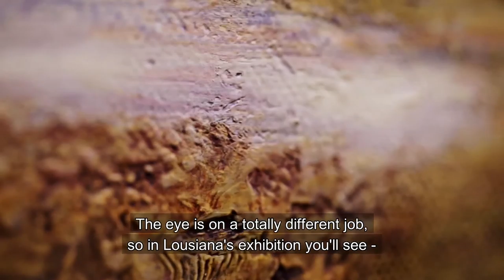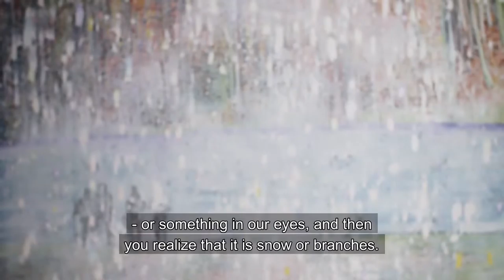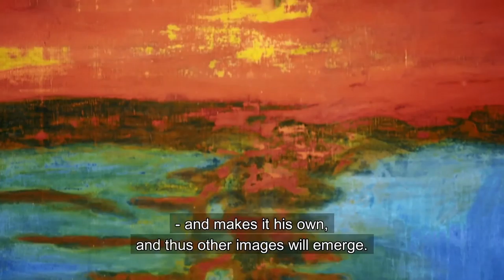Poul Erik Tøjner on the Peter Doig exhibition at Louisiana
"It's strange, for Peter Doig's pictures are so intense, and you get sucked into them. And yet they expand our world. They make our world bigger. They re-enchant our world." Come with Louisiana's director Poul Erik Tøjner on a tour of the Peter Doig exhibition that is on show until August 16, 2015. With English subtitles.
Produced by Marc-Christoph Wagner / Edited by Kamilla Bruus